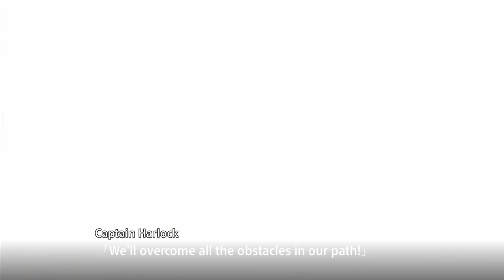SRW T (EN) - Mazinger Z: INFINITY Final Fight + Pushing Axis (Stage 52 IF/True)[CCA Gundam]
VS Dr Hell Part 1 (0:00), Super Photon Power Rocket Punch Event (16:29), VS Dr Hell Part 2 (24:03), Pushing Axis & Ultimate Gundam Event (47:07)
Custom BGMs Used:

This SRW T stage walkthrough video was completely recorded (Hauppauge HD PVR2), played and edited (Camtasia Studios) by me, the video footage was recorded from the PS4 version of the game.